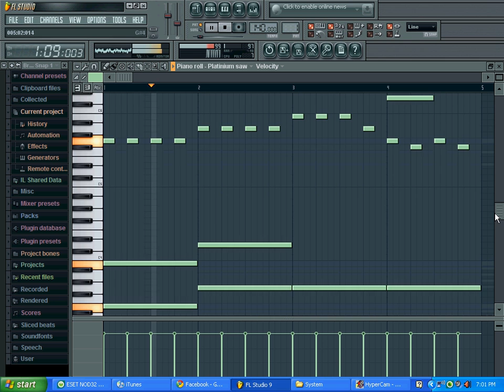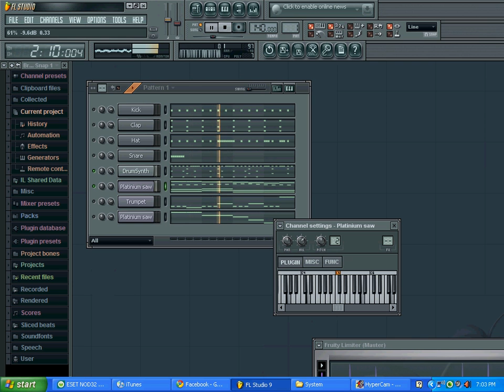FL studio 9 sweet beats #2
my secondd upload